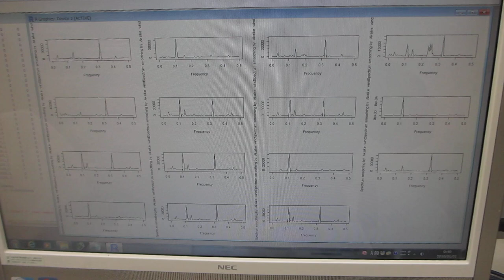非線形現象の検出（バイスペクトルの変化）ー超音波の音圧測定解析装置－（超音波システム研究所）